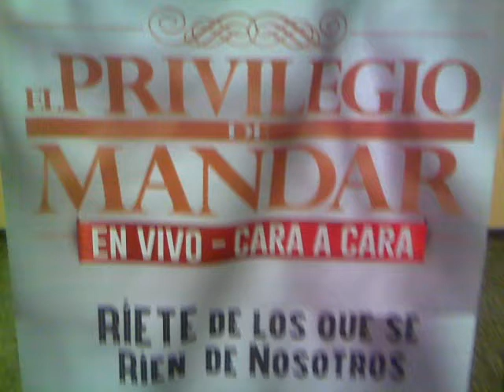20180516MBLGTO Día de Medios Junio Poliforum MBLGTO León Miércoles JLRR